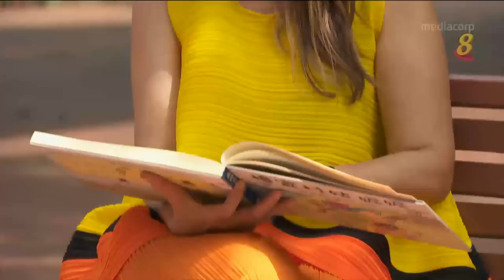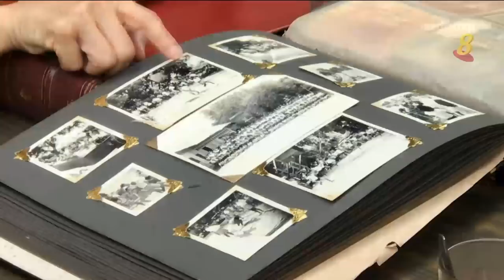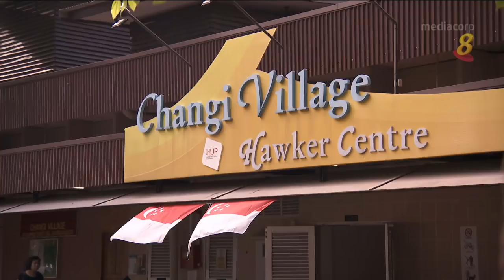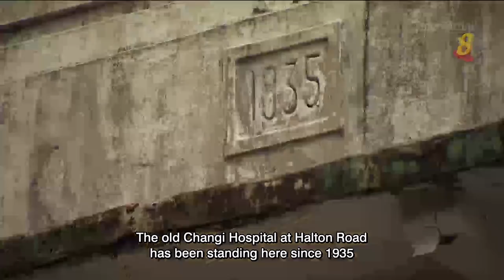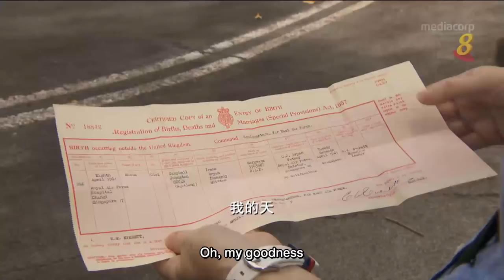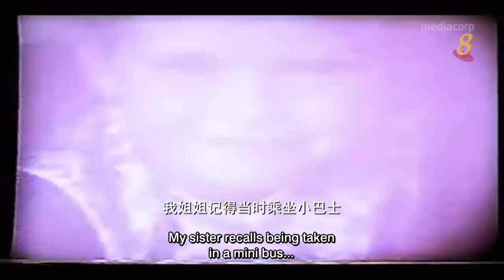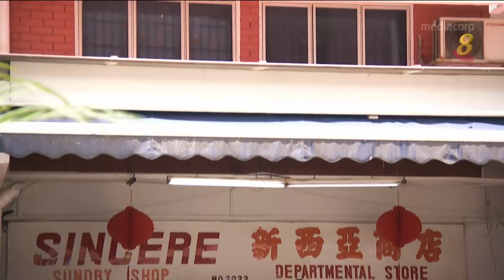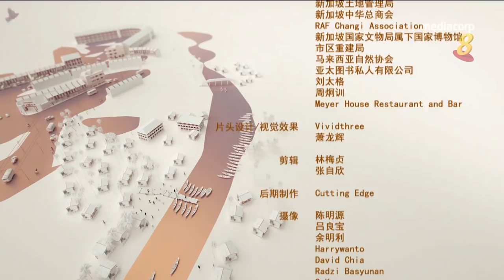《浮生街影2》第4集 - 樟宜（下篇）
05/12/2017 播出

二战时期日军在樟宜铺设的跑道，经过英国皇家空军改良后，后来成为樟宜国际机场第一跑道的北端部分。英军驻留樟宜长达40年，留下许多黑白洋房和建筑，其中旧樟宜医院已空置20年，这间传闻不断的的医院有什么不为人知的故事？英军1971年全面撤出新加坡后，对樟宜人的生计造成多大冲击？

Streets of Memory Series 2 Episode 4 - Changi Part 2

During World War II, the Japanese army constructed two runways in Changi. When the British returned after the war, they made improvements to the runways. One of which is still being used by the Changi international Airport. The British were stationed in Changi for over 40 years, leaving behind many historic bungalows and buildings. The Old Changi Hospital is one of them but has been vacant for 20 years. What are the untold stories behind this hospital which attracts countless rumors? How did the lifestyle of the people change after the British troops withdrew from Singapore in 1971?